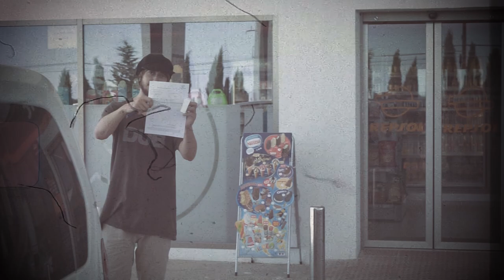It's Summertime - The Dance Crashers [video oficial]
Videoclip oficial del tema "It's Summertime", del primer álbum de la banda "Fabulous Coconut".